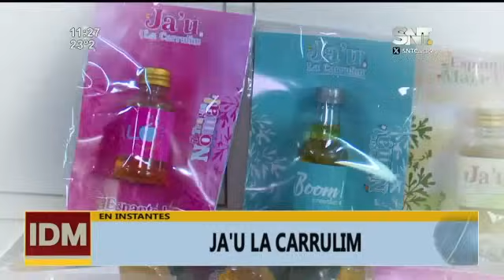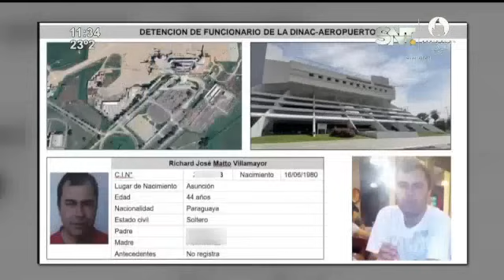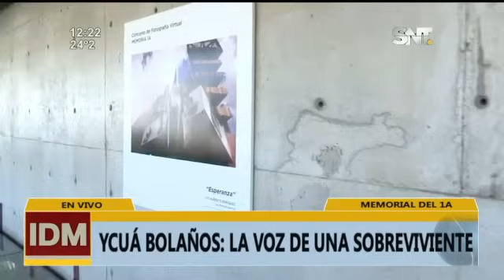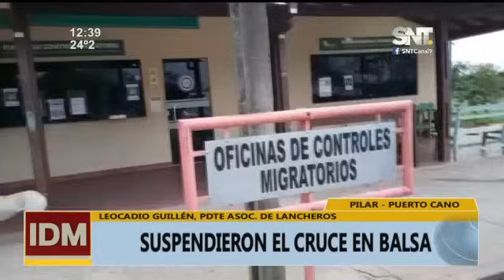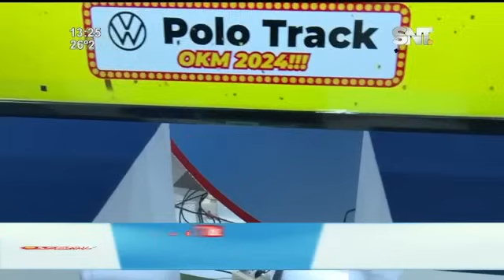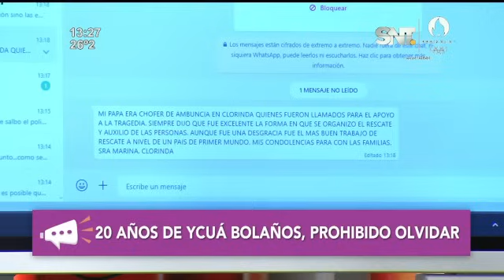Informativo del Mediodía: Programa del 31 de Julio de 2024